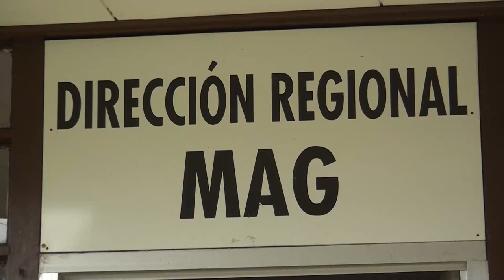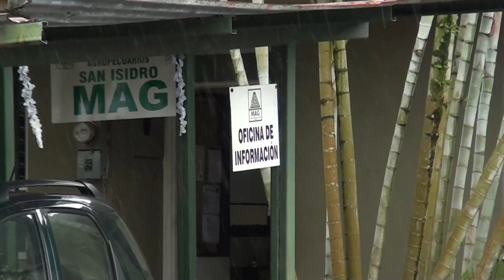Productores agropecuarios interesados en participar en Bandera Azul tienen hasta el 30 de noviembre